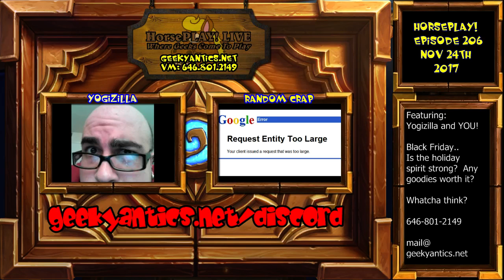HorsePLAY! EP206 - Fall TV Spoilercast & Black Friday Week 2017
We survived another Black Friday!  The turkey-induced food coma persists but, somehow, Yogi manages to talk about Fall TV shows for an hour then touch upon some of his favorite video game deals this Black Friday through Cyber Monday.

We cover Amazon, Target, and XBox LIVE / Microsoft Store.  What are some of the deals you dig?  Anything tempting that you haven't pulled the trigger on yet?  While we're at it, 80s toys - what are your favorites?

Our full schedule of live shows, events, streams, and more can be found - come visit us!  Keep in mind that we have both syndicated and exclusive shows.

The GANG is a network of independent contributors collaborating together to bring you unique, fun, and sometimes useful content in all facets of geek culture.  The network is founded and owned by Yomar Lopez a.k.a. Yogizilla.

- be sure to leave our contributors and show hosts comments, reviews, likes, and more.  You can also support the network and Yomar's efforts to help geeks bring remarkable content to highly-engaged audiences by visiting the following pages